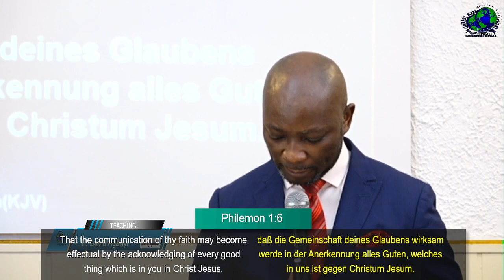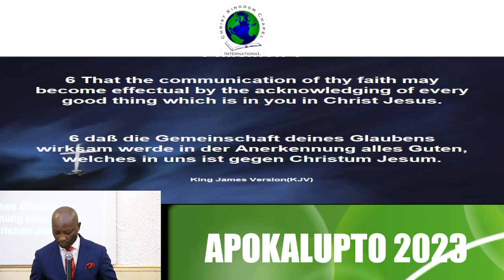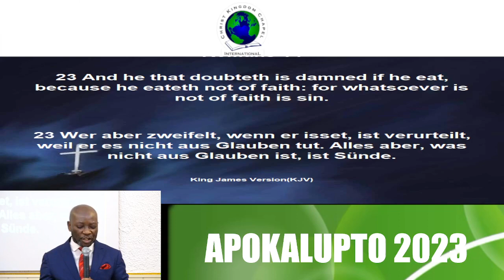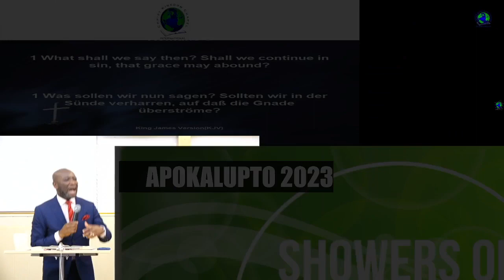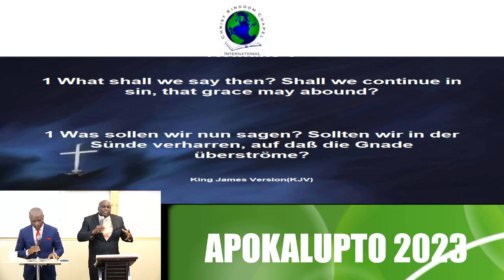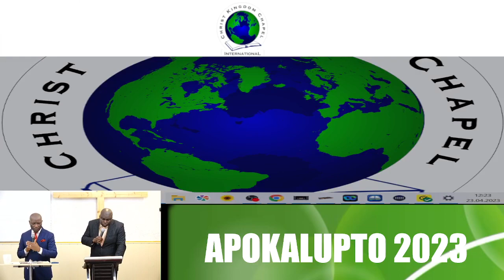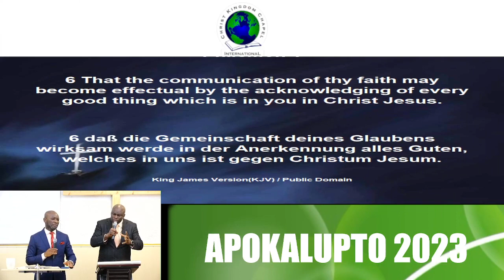Effectual Faith | Wirksamer Glaube